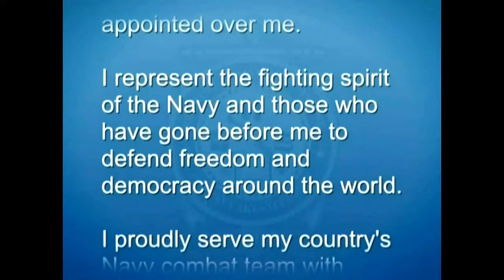U.S. Navy RTC Graduation Day - July 11, 2024.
U.S. Navy Recruit Training Command Graduation on July 11, 2024. Experience the pride and honor of the U.S. Navy Recruit Training Command Graduation taking place on July 11, 2024. Join us as we celebrate the hard work and dedication of our new Navy recruits as they officially become part of the world's most elite naval force. Watch the emotional moments, the impressive ceremonies, and the beginning of a new chapter in these sailors' lives. Don't miss this special event filled with patriotism, tradition, and the promise of a bright future.

Scheduled from Jul 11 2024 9:35 AM EDT to Jul 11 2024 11:37 AM EDT

UNITED STATES
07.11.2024